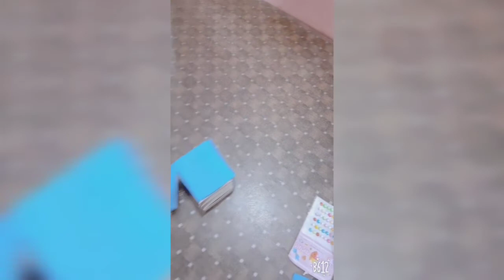How to create a little cupboard with three match boxes...talent world..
Child creativity.